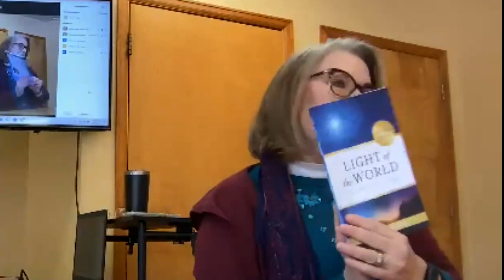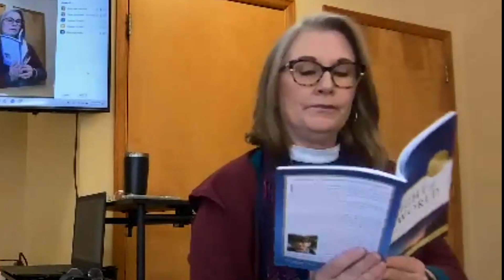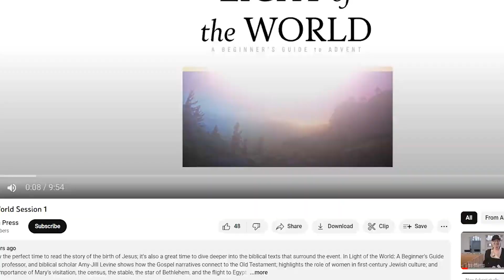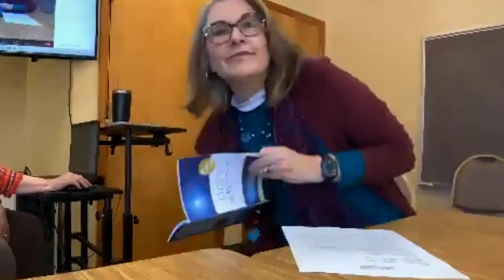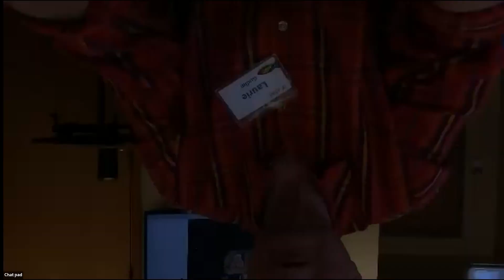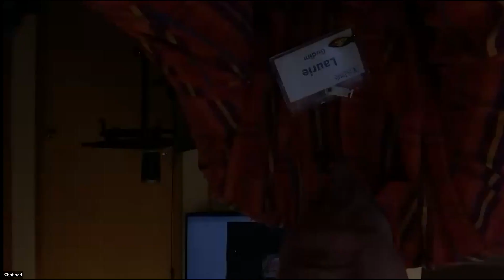Advent w Amy Jill Levine 1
This is the first of a four week study of the book Light of the World, in which renowned New Testament Scholar Amy Jill Levine talks about the stories surrounding the birth of Jesus.